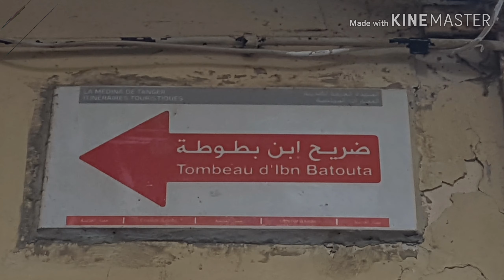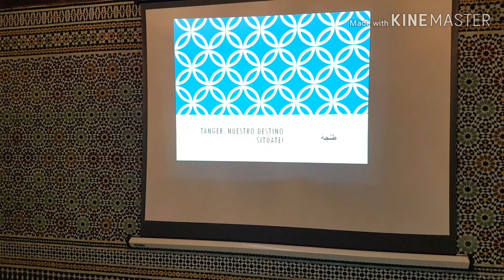II Programa intercultural para familias - UCA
Programa de intercambio de familias de la Universidad de Cadiz y familias de asociaciones marroquies de Tanger. Abril 2019